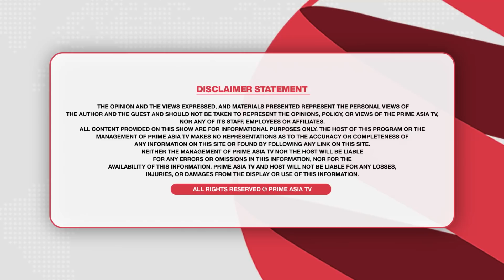Prime Special (308) || ਇਹੋ ਜਿਹਾ ਖਿਡਾਰੀ ਸੀ ਸੰਦੀਪ ਨੰਗਲ ਅੰਬੀਆਂ (ਕਬੱਡੀ ਨੂੰ ਕਤਲ ਦੀ ਕੈਂਚੀ)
24 hours Local Punjabi Channel